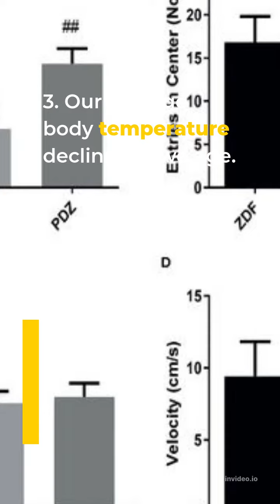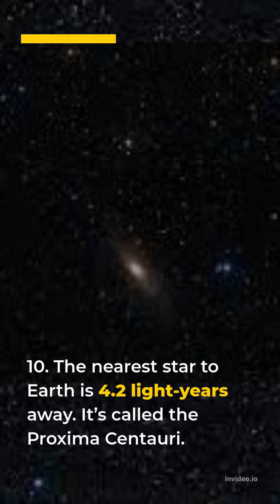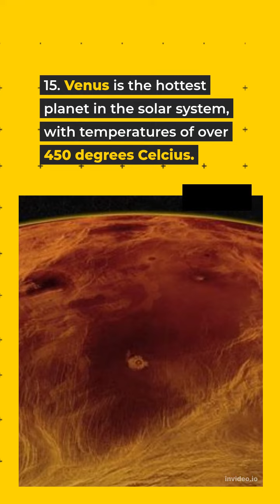Science Facts for Kids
drive to space
Solar System
body temperature
lower gravity
squished ball
brain is made of water
heart beat
spinning planet
solar system
light years
Proxima Centauri
one million Earths
inside the sun
hottest planet